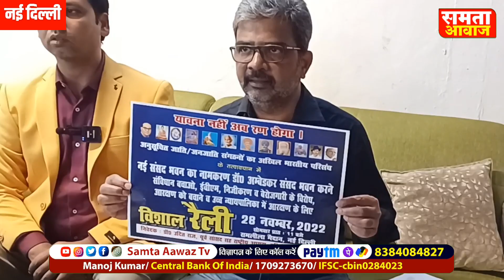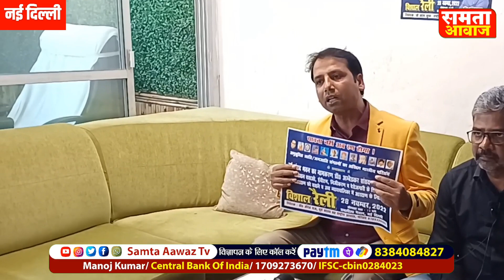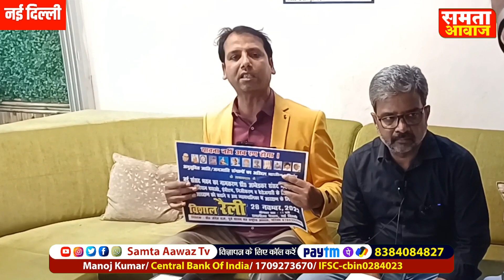देखिये बहुजनों नें ठानी आर पार की! 28 नवम्बर को दिल्ली होगी जाम